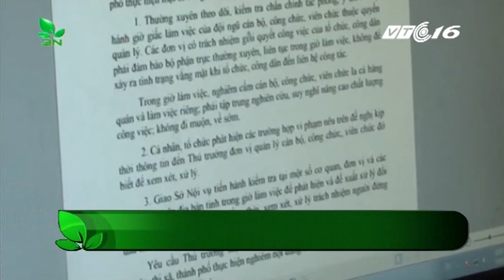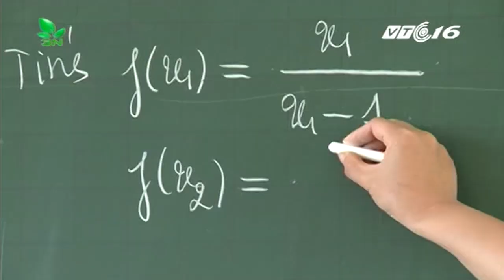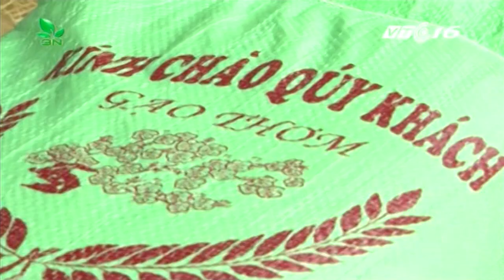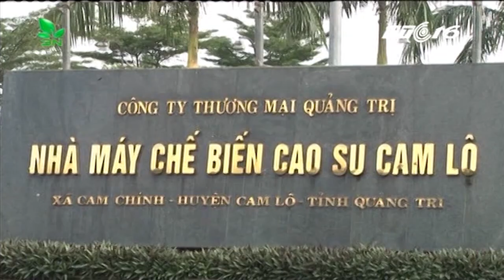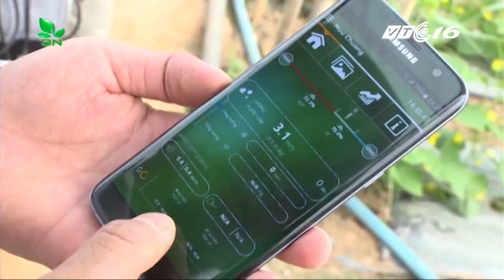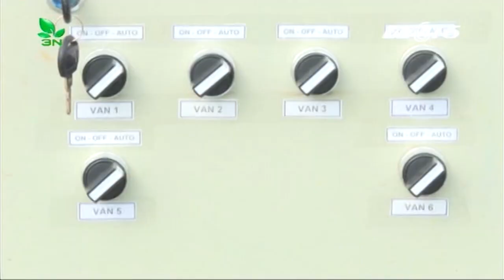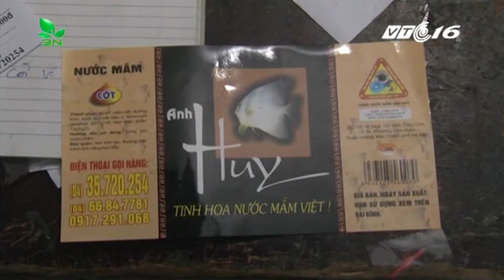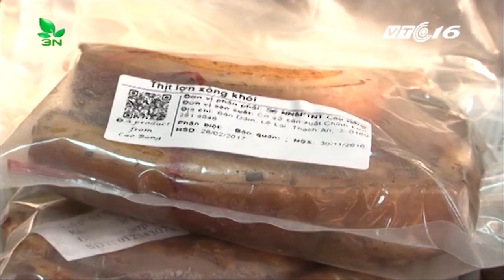Thời sự nông thôn ngày 07.01.2017 | VTC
VTC | Bản tin Thời sự nông thôn ngày 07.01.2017 phát sóng hàng ngày lúc 18h00 trên kênh VTC16 với những tin đáng chú ý sau:
- Mỗi năm giảm 1,5-2% biên chế
- Tinh giản biên chế đối với cán bộ không hoàn thành nhiệm vụ
- Thanh Hóa: 4 huyện nghèo nhất không xin gạo cứu đói dịp Tết
- Người trồng hoa vùng lũ lo lắng khi hao Tết bị sâu bệnh gây hại trên diện rộng.
- Nông dân phấn khởi khi cao su tăng giá.
- Muối lên giá dịp đầu năm
- ĐBSCL: Ớt tăng giá 'kỷ lục', nông dân thu lãi 'khủng'
- Khi công nghiệp hiện đại đi vào sản xuất
- Người K’ho làm cà phê sạch
- Phú Yên: Sản lượng thủy sản khai thác tăng 10.000 tấn
- Ngư dân Ninh Thuận được mùa cá nam
- Quy hoạch nuôi tôm theo hướng đảm bảo tính liên kết
- Phát triển tôm nước lợ phù hợp thực tế từng địa phương
- Có cơ chế vay vốn ưu đãi nuôi tôm
- Bạc Liêu: Mô hình sản xuất '3 trong 1' cho hiệu quả tốt
- Hà Tĩnh: Một cựu chiến binh hiến 1000 m2 đất xây dựng nông thôn mới
- Làng mứt chuối phồng lớn nhất ĐBSCL nhộn nhịp chuẩn bị hàng cho Tết